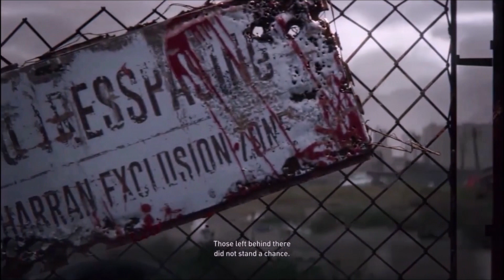Dying Light 2 ps4 slim gameplay live stream pt13 choice 2 side stuff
DYING LIGHT 2 ps4 slim i love to talk to my viewers on live streams even on demand just come relax and have fun entertainment NEW RULES 1. do not come in the stream chat asking me do you remember me subs or not i WILL put in timeout!! 2. do not tell me how to play the game unless i ask!!